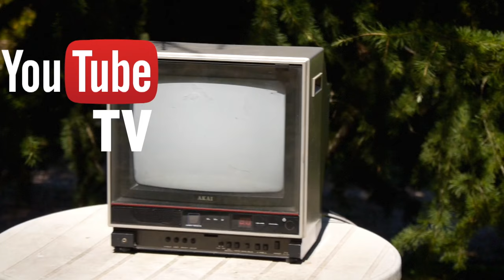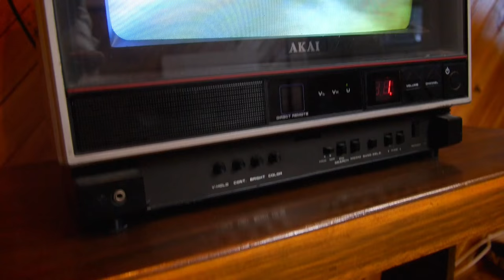Introducing the YouTube TV - PARODY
Witness a revolution in online television, the YouTube TV!

MUSIC